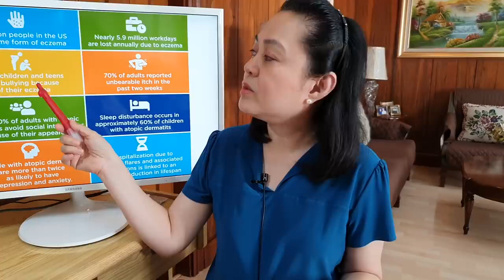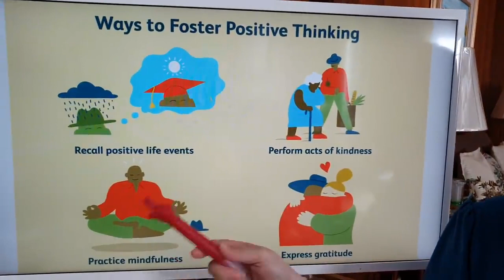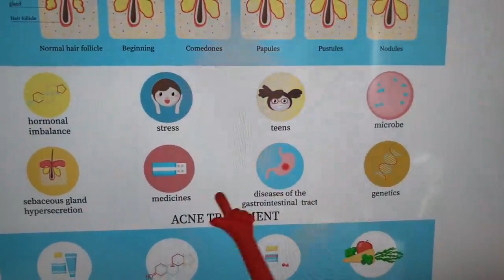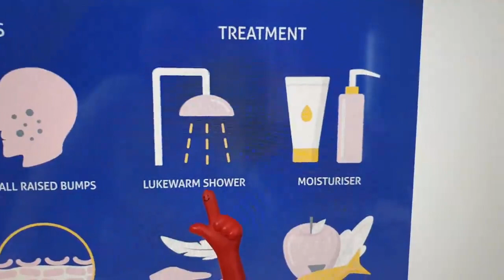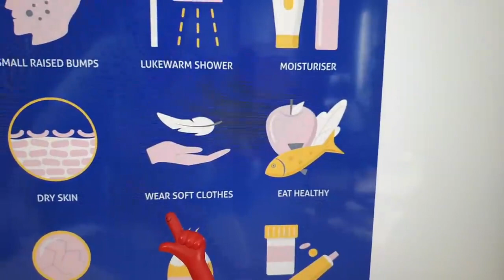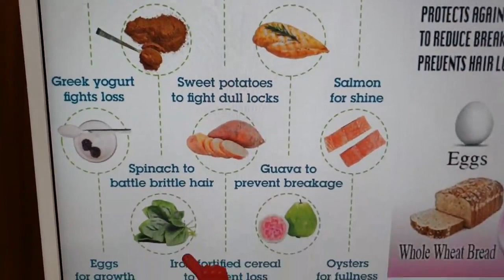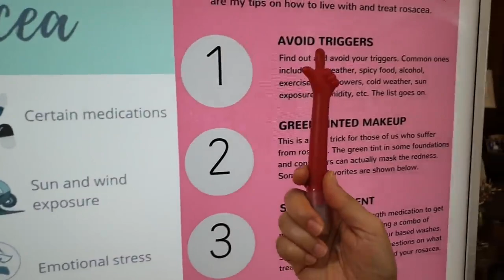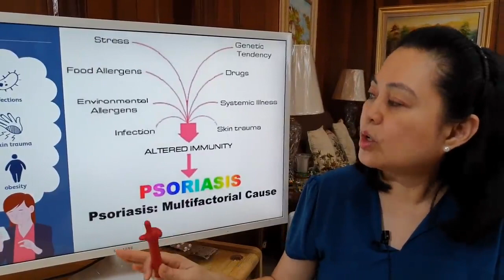Sakit sa Balat Dahil sa Stress - by Doc Liza Ramoso-Ong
Sakit sa Balat, Nalagas Buhok Dahil sa Stress
Payo ni Doc Liza Ramoso-Ong

Ang stress ay maaring magdulot ng tigyawat, eczema, paglagas ng buhok, rosacea, pangangati at iba pa.